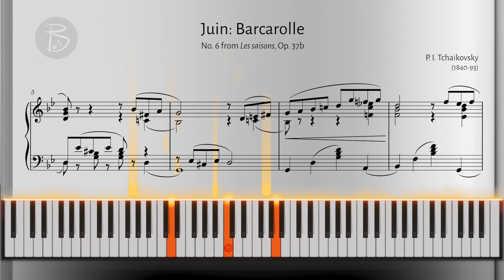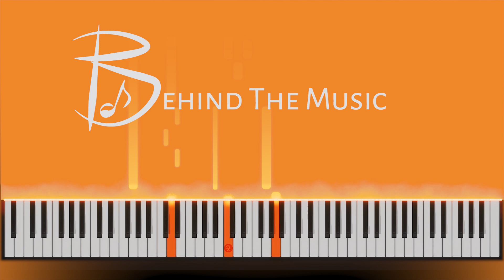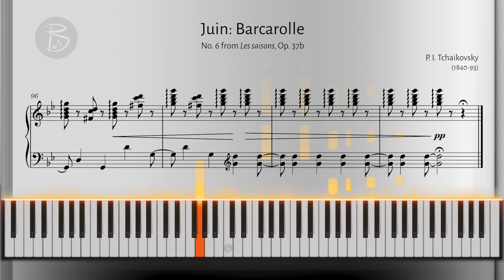Grade 8 Piano | B3 - Juin: Barcarolle, P. I. Tchaikovsky | ABRSM 2023/2024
Juin: Barcarolle: No. 6 from Les saisons, Op. 37b, by Pyotr Ilyich Tchaikovsky (2023/24 Grade 8 syllabus)

►Play-throughs of the complete ABRSM 2023/24 piano books with sheet music and piano keyboard to show how the pieces can be played.

►Behind the Music: ABRSM Piano Pieces to learn how some of the pieces from each grade are written.

If you would like to see more, you can also help grow the channel by liking and sharing.